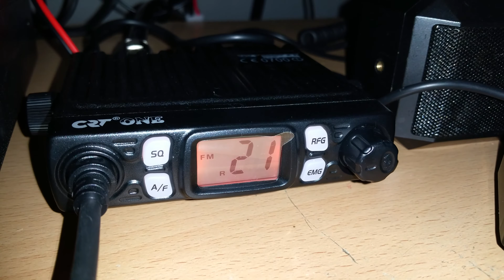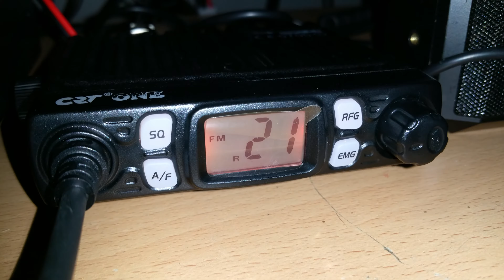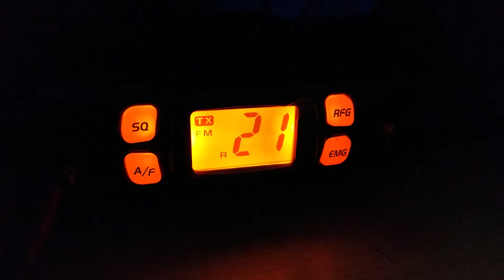Crt on cb test 2